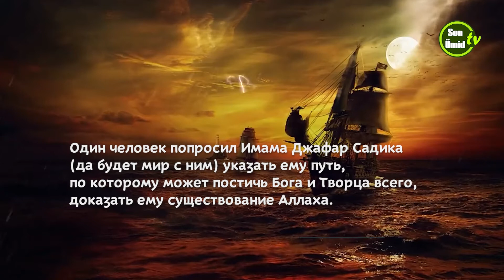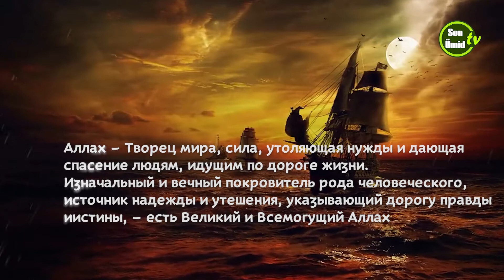Доказательство существования Аллаха с помощью нескольких слов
ВИДЕО ЛИНК Один человек попросил Имама Джафар Садика (да будет мир с ним) указать ему путь, по которому может постичь Бога и Творца всего, доказать ему существование Аллаха.
Имам в ответ спросил:
– Садился ли ты когда-нибудь на корабль?
Тот ответил:
– Да.
– Случалось ли твоему кораблю терпеть крушение, а рядом не было ни другого корабля, чтобы спасти тебя, и сам ты не умел плавать, чтобы спастись?
– Да, было.
– В этот момент, когда ты терял всякую надежду получить помощь от кого-либо или чего-либо, не зарождалась ли в глубине душе твоей надежда, что спасение придёт и опасность минует?
– Да, было. Я чувствовал это и верил в существование такой силы, которая могла бы спасти меня.
Имам Садик (Да Будет Мир с ним) сказал:
– Сила, к которой ты обращался в душе своей, есть Аллах. Тот, к кому человек взывает в самые трудные и беспомощные моменты жизни своей -есть Аллах. Великая сила, к которой человек обращает свой взор после того, как убрана завеса высокомерия, тщеславия и мирских привязанностей, ища помощи и спасения, есть Аллах.
Аллах – Творец мира, сила, утоляющая нужды и дающая спасение людям, идущим по дороге жизни.
Изначальный и вечный покровитель рода человеческого, источник надежды и утешения, указывающий дорогу правды иистины, – есть Великий и Всемогущий Аллах